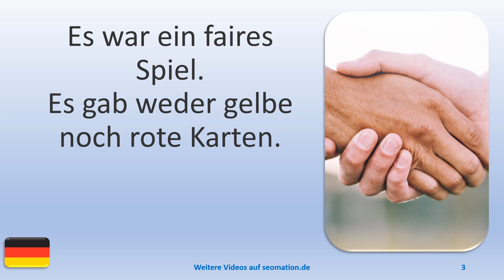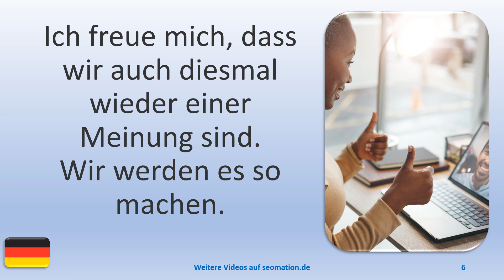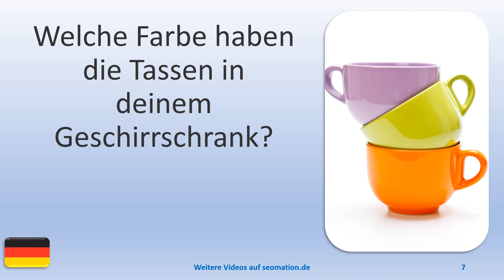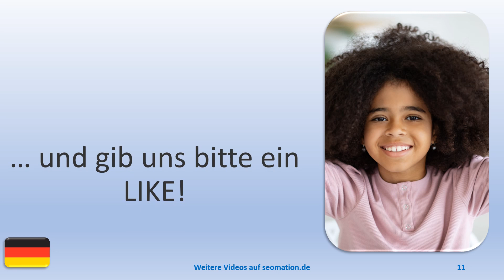▶️6699▶️ Ich lerne Deutsch mit Texten und Bildern in unterschiedlichen Situationen.